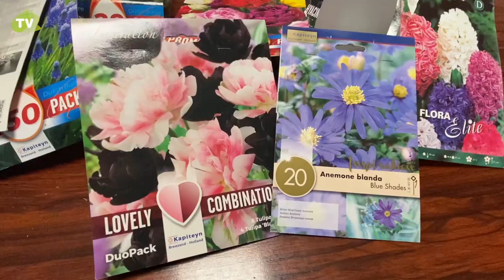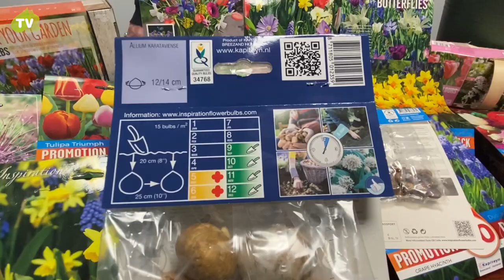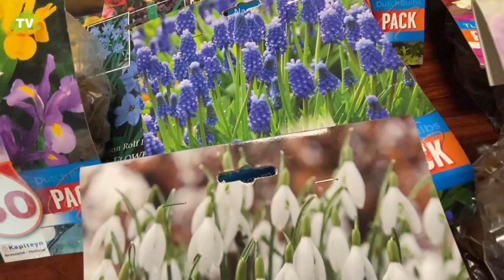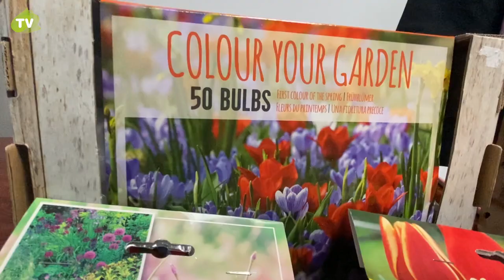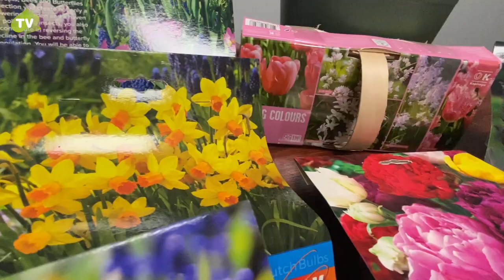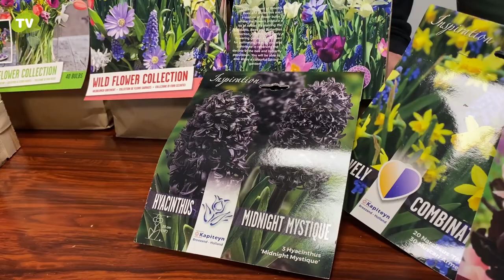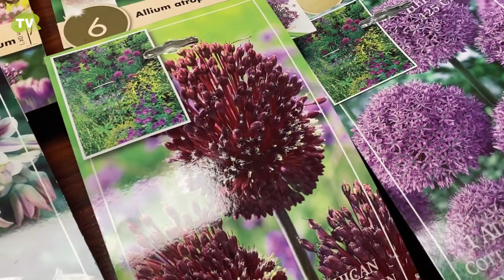Bulbos de Otoño. Plantación, cuidados y floración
Si quieres disfrutar de tulipanes, jacintos, narcisos, anemonas...en primavera. Es preciso que entierres ahora los bulbos. En este completo vídeo te contamos qué son lo bulbos, como plantarlos, floración, cuidados...y mucho más.